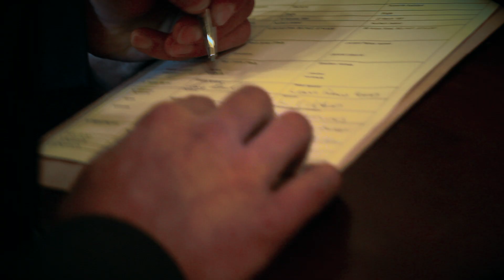Leanne & Gary (15/03/13) - Video Highlights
A beautiful day at St. Patricks Chapel, Belfast & The Templeton Hotel - 15th March 2013